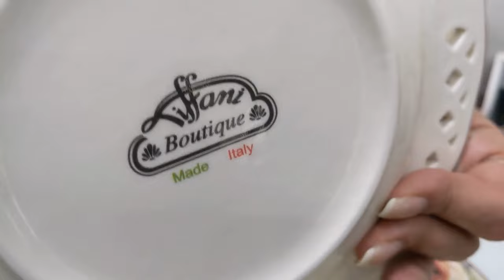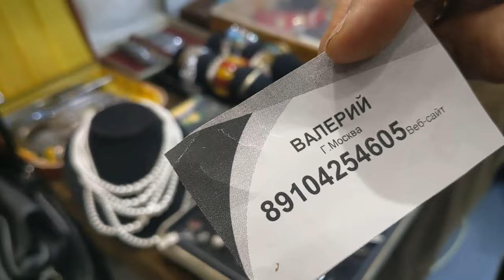Изобилие роскоши и красоты. Блошиный рынок в Москве. Антиквариат. Винтаж.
//антиквариат//барахолка//блошиный рынок в Москве//фарфор//цветное стекло//